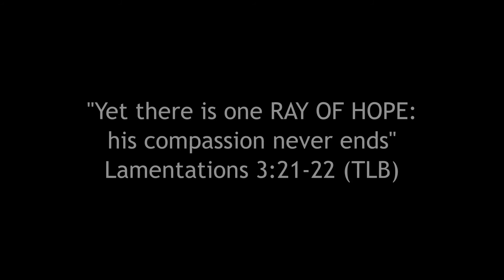Nuu Rain Project